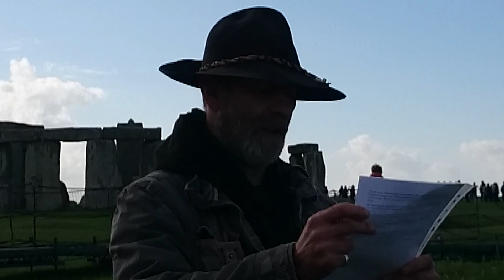Indigenous Declaration, Stonehenge, 1 Nov 2014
Nomine Deus reads our Indigenous People's declaration at Stonehenge.